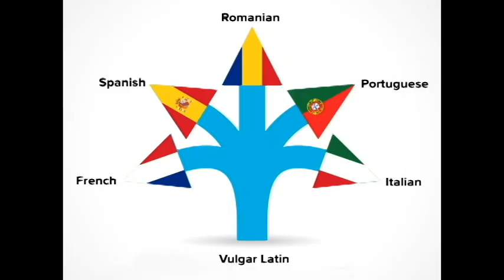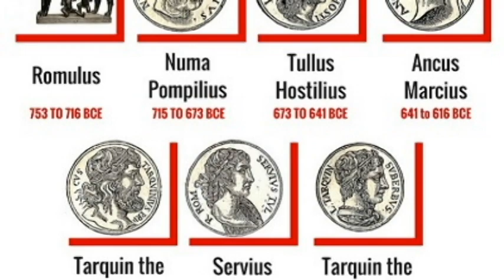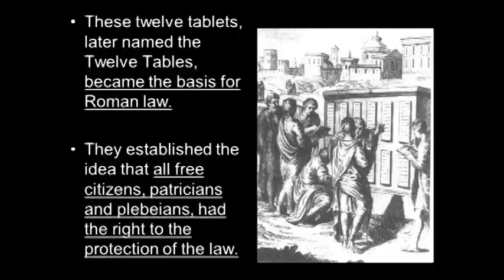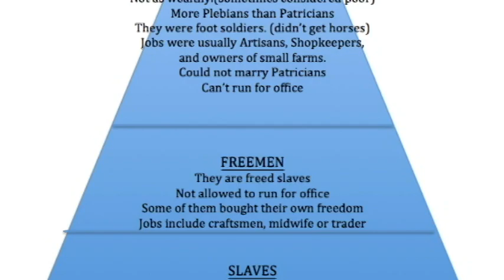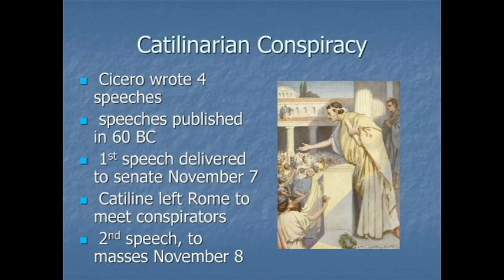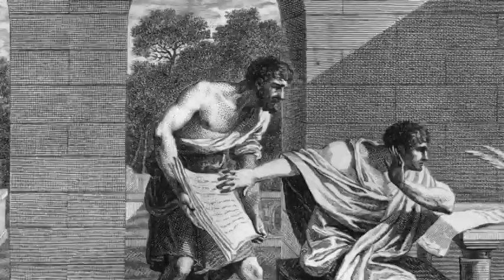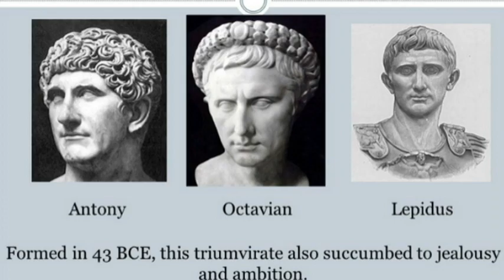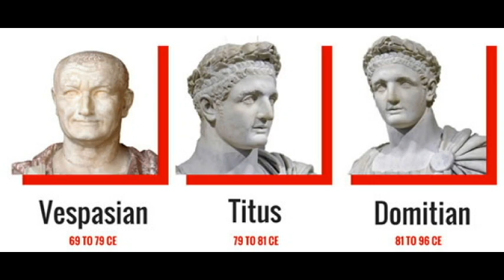The Roman Empire's History